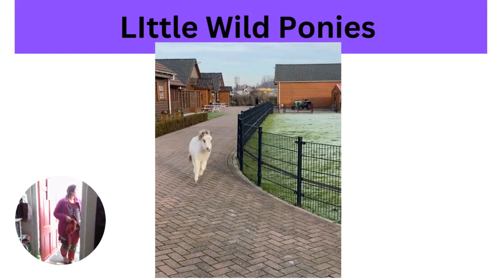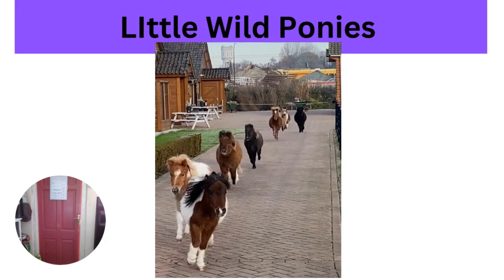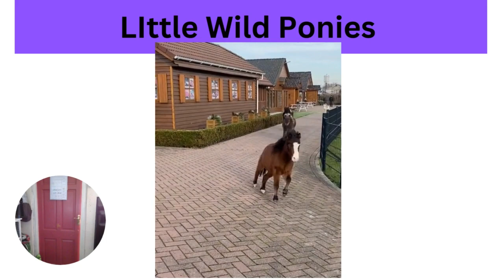LIttle Wild Ponies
This video is about little ponies running in the field in a line. Background music by rocky the film